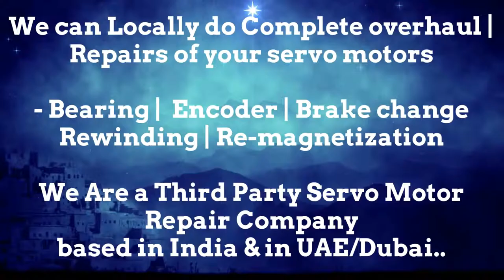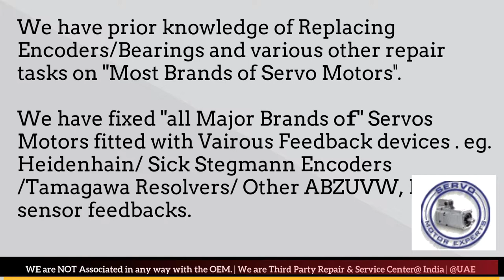BFW CNC Siemens SINUMERIK,Servo motor fault,Encoder Angle adjust,Ac servo motor encoder alignment